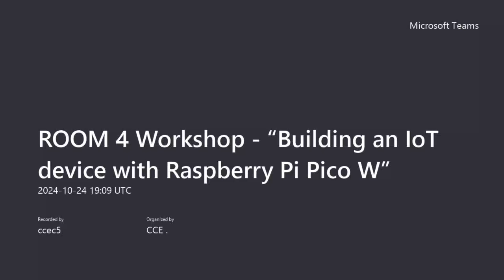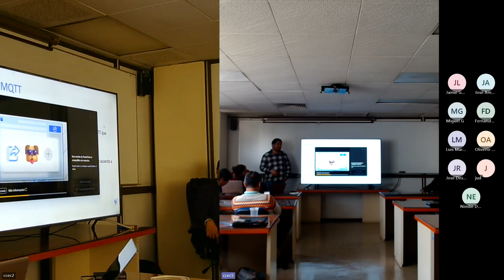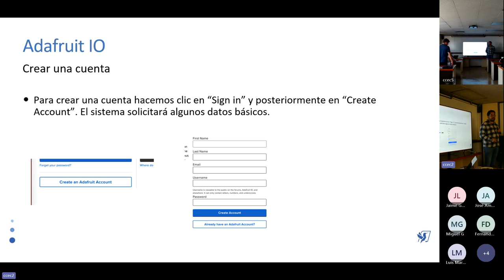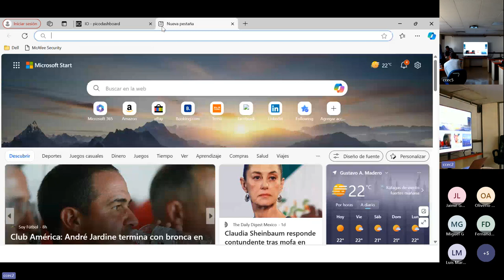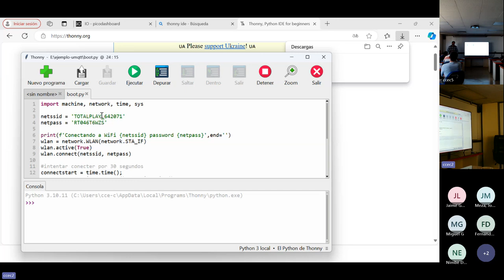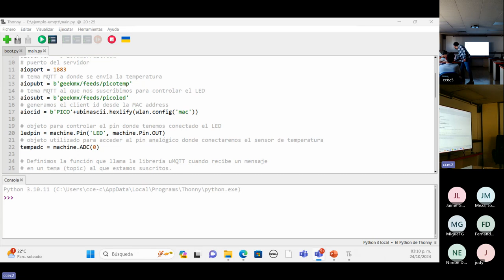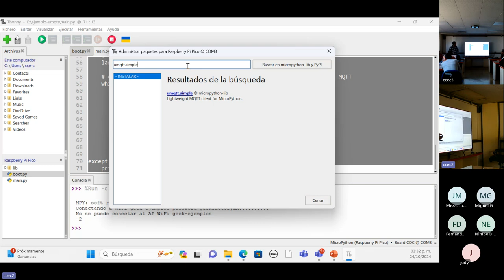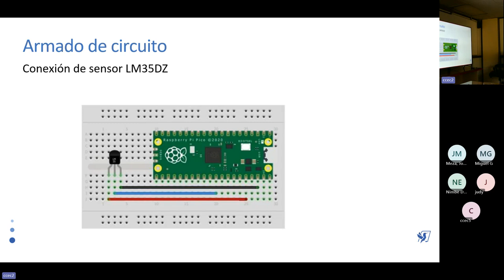ROOM 2 NANO2 Nanotechnology Materials and Applications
Session Chair: Dr. Salvador Gallardo Hernández

Citlalli Rodriguez, Cesar Camas, Dorian Valencia, Irving Zúñiga and Heber Vilchis.

Multiscale Computational Roughness Analysis of InGaAs Growth Process for Solar Cell Applications

Asma Dekkiche, M. O. Bellouber, Hichem Ferhati, K. Dibi and Fayçal Djeffal.

Novel Ultraviolet Phototransistor Design Based On SnO2 Thin-Film Combined With Surface Ag Nanoparticles

Francisco Javier Cano, Odin Reyes Vallejo, Ashok Adhikari, Sandrine Coste, Velumani Subramaniam, Abdelhadi Kassiba, Iouri Koudriavtsev and Jose Juan Diaz Lopez.

Optical and electrical properties of TiO2-GO hybrid nanostructures by ball-milling

Kevin Rueda Castellanos, Brenda Garcia Farrera, Maria de La Luz Olvera Amador and Venkata Krishna Karthik Tangirala.

CO Gas Sensing Properties of Zn2SnO4 Thinfilms.

Alfonso Caleb Vázquez Ruiz, Yael Magaña Aguilar, Fernando Almendra Cruz and Venkata Krishna Karthik Tangilara.

Effect of Al doping on SnO2 nanoparticles for CO sensing

K. Kacha, Adel Bendjerad, Hichem Ferhati, Fayçal Djeffal and A Benhaya.

Optical and Electrical characteristics of Flexible AZO-Cu-AZO Structure Prepared Via RF sputtering Technique